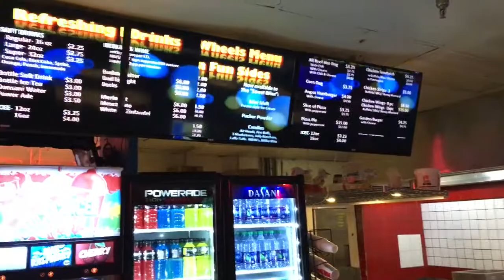HOTWHEELS SKATING REUNION 2017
Commercial narrated by the one and only  DJ Felix sama. May 13, 2017